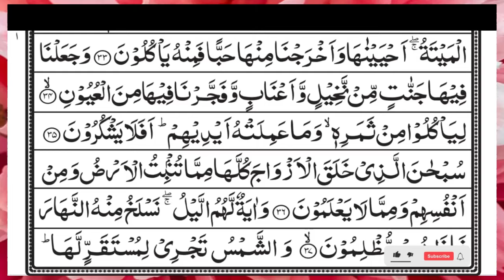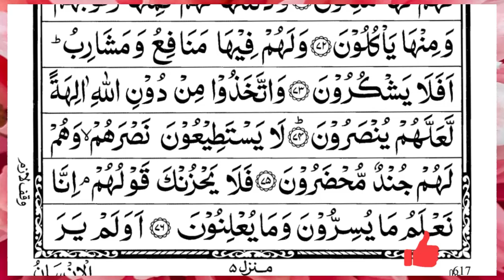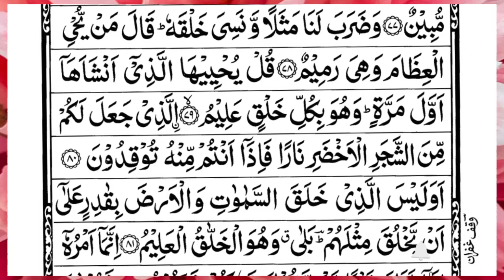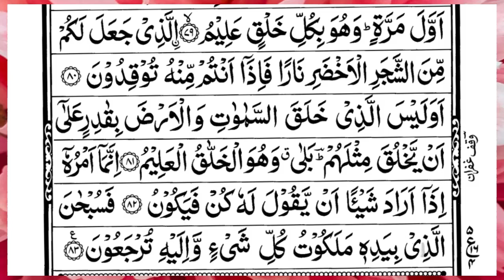Surah Yasin (Yaseen) | Full With Arabic Text | (Episode 5924 ) | Surah Yaseen Beautiful Recitation